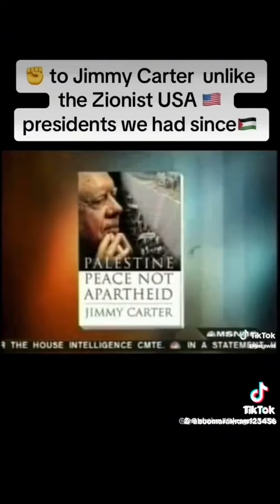One of the U.S.’s most genuine presidents. great statement speaking for the Palestinians!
What's happening in Gaza it's not a war , it's genocide !